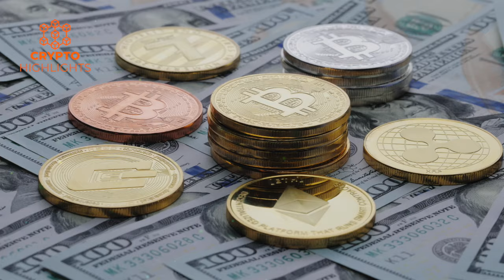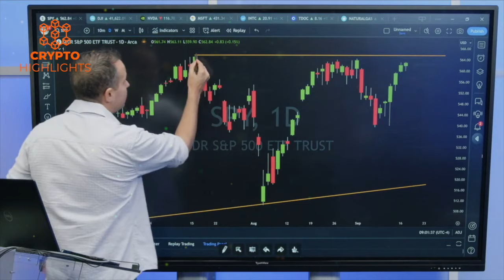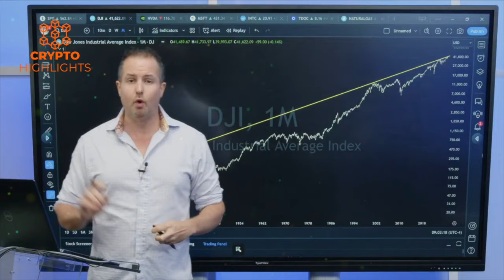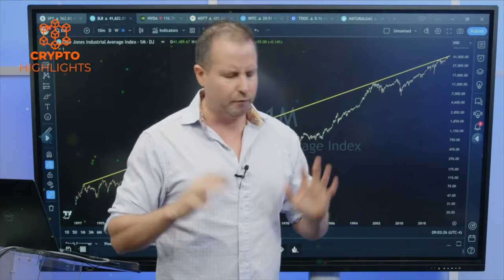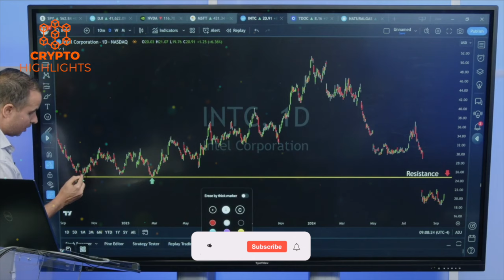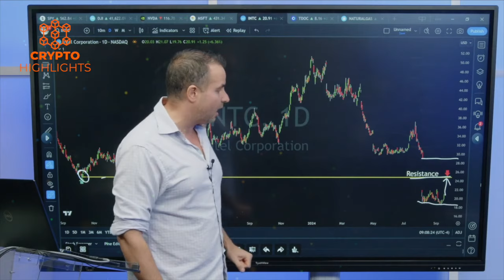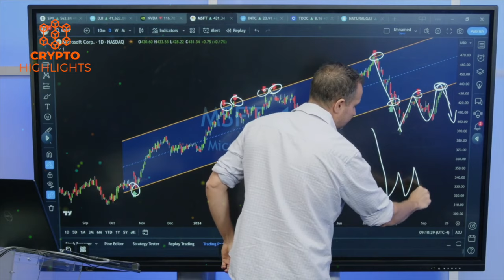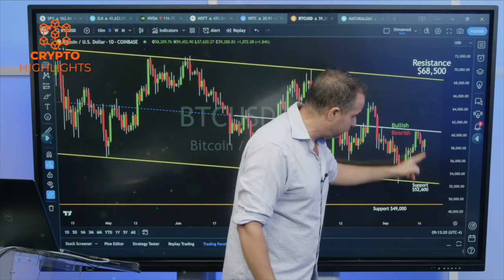You Are Still Not Late In Bitcoin. Gareth Soloway Crypto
You Are Still Not Late In Bitcoin. Gareth Soloway Crypto Bitcoin NewsBTC Bitcoin Crash Crypto News

Hello everyone, Gareth Soloway shares his latest analysis as he anticipates the fed's rate cut and its impact on the Bitcoin price action.